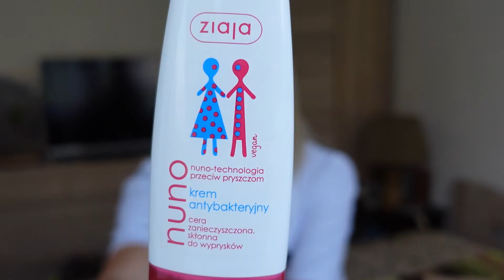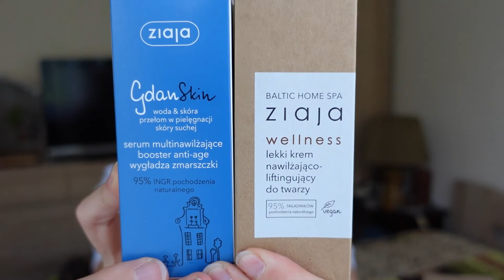HAUL ziaja NOWOŚCI I NIE TYLKO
Zapraszam na zakupy ze sklepu Ziaja :)